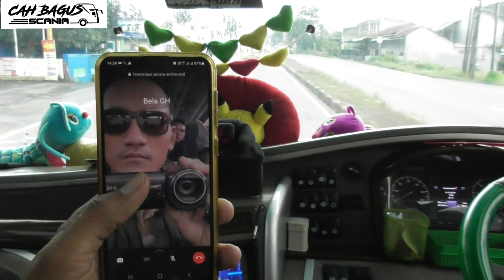driver ex Truk Cabai sekar taro! Trip Po Haryanto 081 Wonogiri-Jkt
Tarif naik Bus Haryanto jurusan Tirtomoyo Wonogiri tujuan Jakarta - Tanggerang Doyong Rp 260 ribu
clas executive , fasilitas tersedia selimut,Legres, dapat snack makanan ringan roti dan air mineral